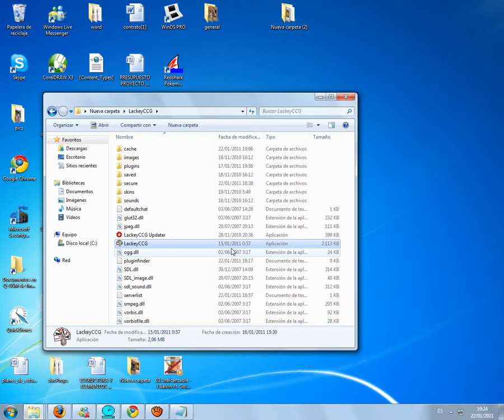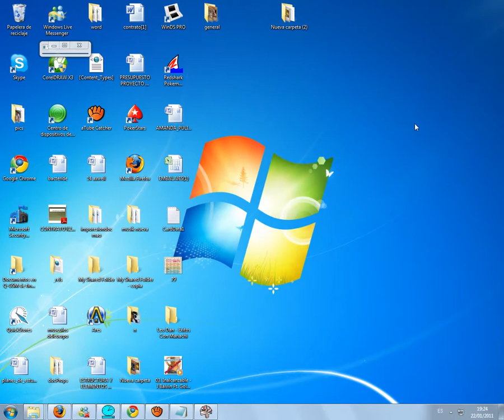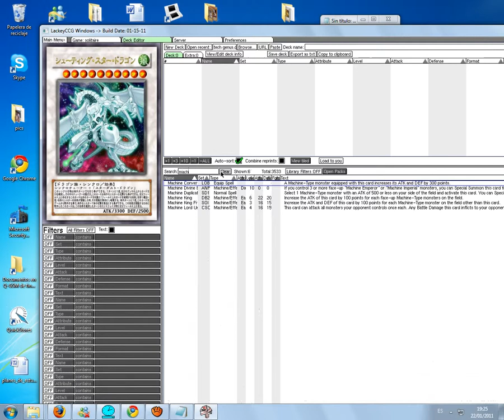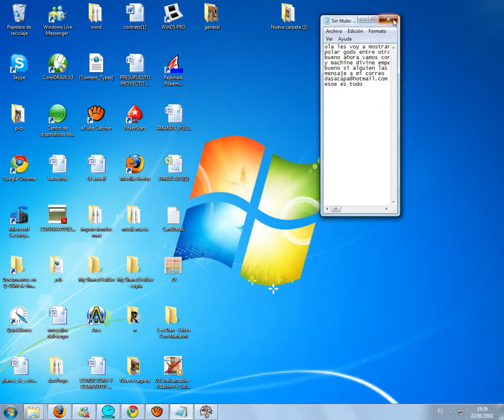Lackey ccg maquinas dioses y otros machinecle yugioh 5ds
los que necesiten las cartas de maquina emperador o las que sean